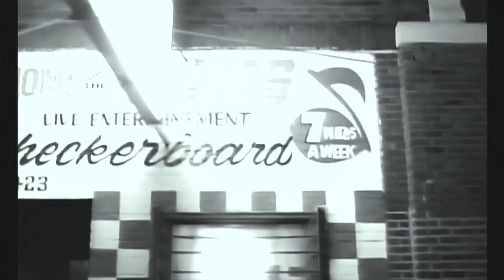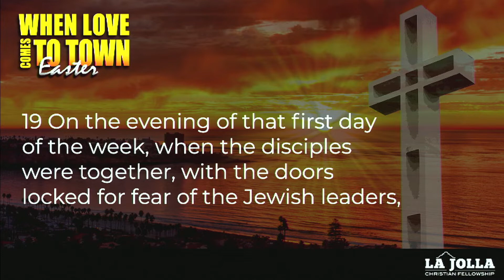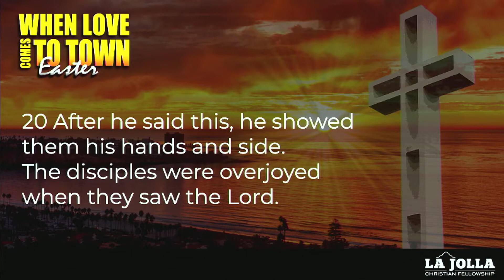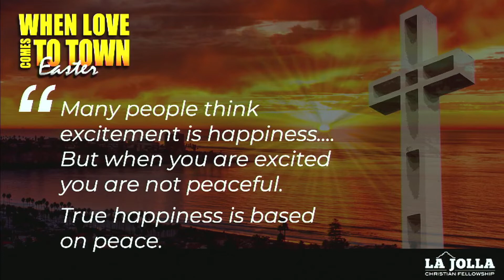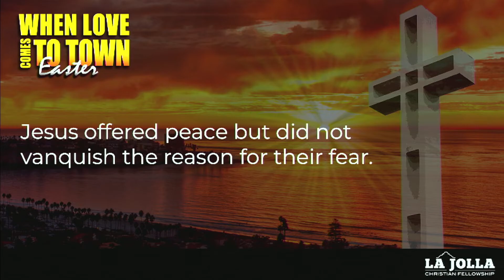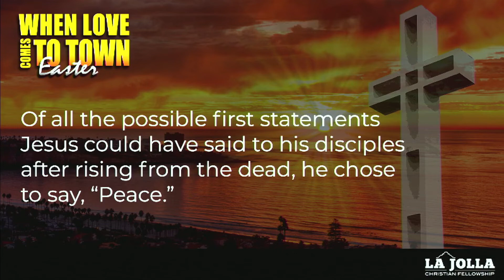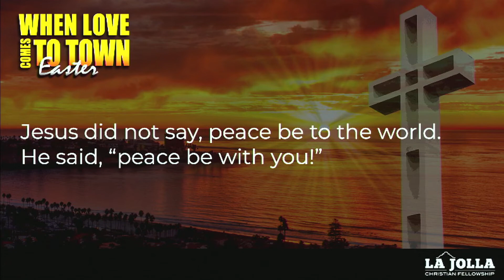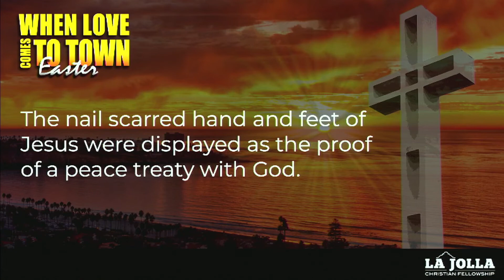When Love Comes to Town; Easter Sunday Sermon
Sermon by Adam Stadtmiller on April 17, 2022